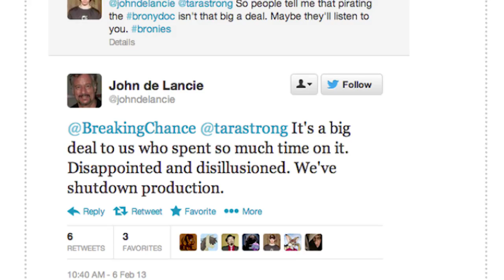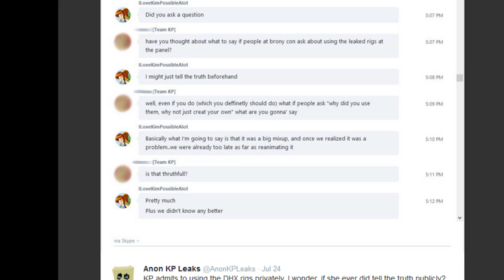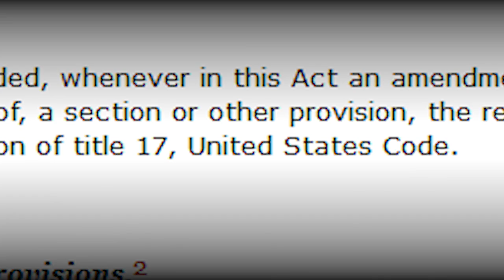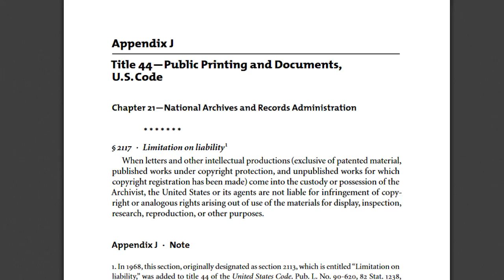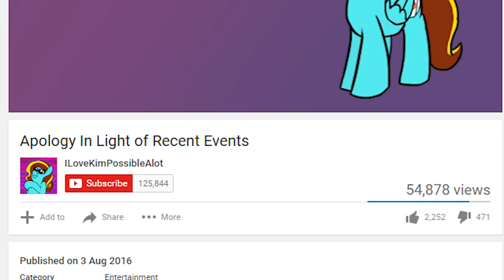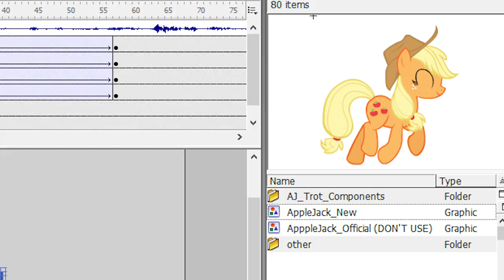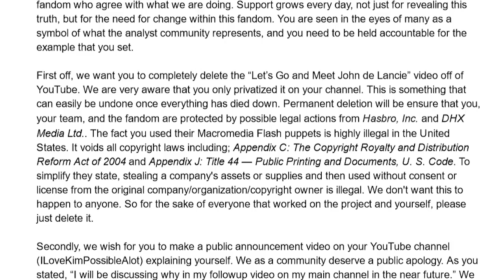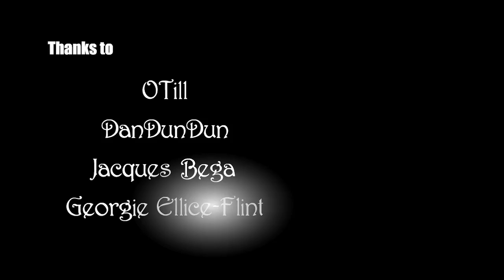All about that drama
Sources:

Appendix C
The Copyright Royalty and Distribution
Reform Act of 2004! (doo doo doo):

(not) Appendix J!!!